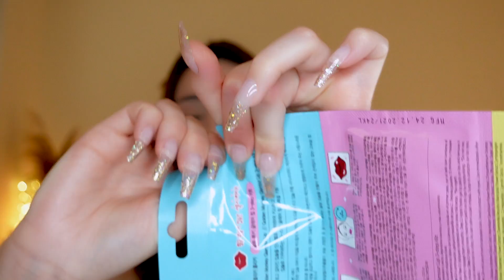ASMR SPA para tu BODA 🥂 SKINCARE Relajante con Sonidos Reales ☁️💤 Roleplay en Español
✨ En el vídeo de hoy estoy usando productos de cosmética coreana que me han enviado de Yesstyle además nos han dado un código del 10% de descuento ✨ DORMI10 ✨ que podéis usar en vuestras compras 🤗 si os gusta alguno de los productos del vídeo, os dejo por aquí los enlaces

✨ Productos utilizados en este vídeo:

HOLIKA HOLIKA - Mascarilla de guante para manos Baby Silky Hand Mask Sheet

HOLIKA HOLIKA - Mascarilla labial de 3 pasos Golden Monkey Glamour Lip 3-Step Kit

Atención personal. Cuidado de la piel. Susurros y sonidos relajantes reales superpuestos, tapping y mouth sounds. Espero que os guste y os relaje para dormir profundo hoy.

Un abrazo a todos 🤗 Os leo en los comentarios!💗 Si queréis venir a los estrenos, podemos hablar todos juntos ahí, los hago en cada vídeo que subo.

✨ T I K T O K @dormi_asmr vídeos cortitos de ASMR

✨ I N S T A G R A M @dormi_asmr podéis participar en las stories y ayudarme a tomar decisiones sobre el canal, cómo qué tipo de vídeos os apetece ver, qué miniaturas os gustan más,... Os espero allí 😊

✨ V  Í  D  E  O  S     Q  U  E     T  E     P  U  E  D  E  N     G  U  S  T  A  R

💗 D O N A C I O N E S En este enlace puedes donar para el canal ¡todo ayuda y estoy muy agradecida por el apoyo de todos! ¡GRACIAS!

0:00 Adelanto
0:59 Te cuento lo que vamos a hacer
1:40 Sérum facial
2:38 Toco tu carita
2:47 Masaje con piedra Gua Sha
4:40 Tónico de arroz
5:44 Toco tu carita
6:13 Masaje con roller
7:24 Parches de hydrogel ojos
9:38 Crema facial hidratante
9:54 Masaje facial con manos
10:51 Kit para labios del Mono Dorado
11:17 Exfoliante labial
11:54 Toalla húmeda
12:08 Voluminizador labial
13:08 Te preparo un refresco
15:46 Te retiro los parches de hydrogel
16:29 Hidratante labial
17:04 Protector solar
17:23 Toco tu carita
17:52 Mascarilla hidratante manos
19:08 Te duermes